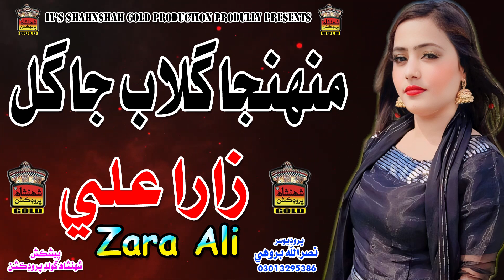MONHJA GULAB JA GULL || ZARA ALI ALBUM 2 || SHAHANSHAH GOLD